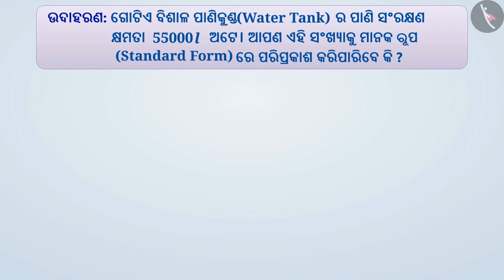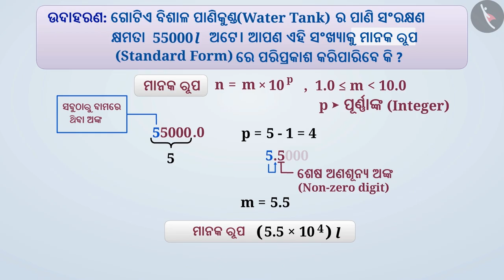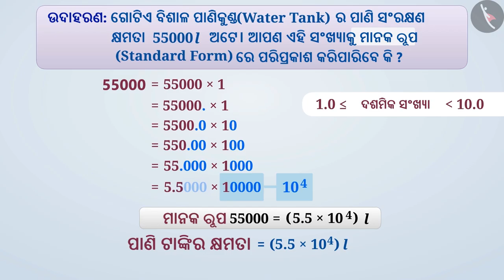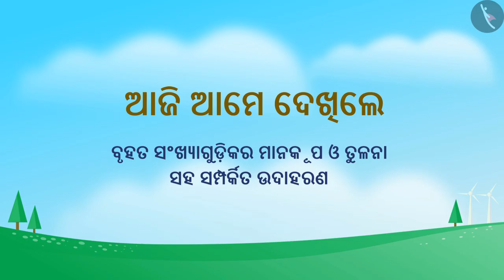ବୃହତ ସଂଖ୍ୟାର ମାନକ ରୂପ|Part 2/3|Large numbers in standard form|Odia|Class 7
ବୃହତ ସଂଖ୍ୟାର ମାନକ ରୂପ|Part 2/3|Large numbers in standard form|Odia|Class 7 | ଘାତାଙ୍କ ଓ ଘାତ  | कक्षा 7 | NCERT | ଘାତାଙ୍କ ଓ ଘାତ

Large numbers in standard form | Exponents and Powers | Grade 7 | NCERT | Exponents and powers

Welcome to part 2 of Large numbers in standard form. In this video, we will discuss various examples of Large numbers in standard form.